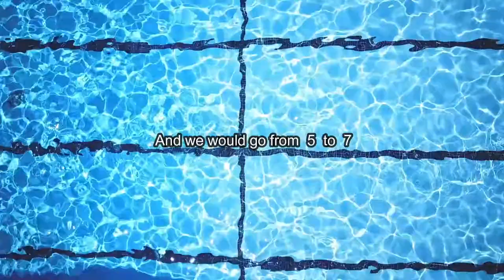Michael Phelps - G.O.A.T.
"I don't want to be the second Mark Spitz, I want to be the first Michael Phelps" - MP

Michael Phelps was only 15 when he made the American swimming Olympics team for Sydney 2000. He finished just fifth in the 200-metre butterfly final but he would win golds four years late.

We believe these videos are fair use because: They are transformative in a positive sense; we take clips from various sources to help create an atmospheric feeling that will help people in hard situations in their life. We also do not wish to use the heart of any piece of work that would perhaps decrease the market value of the original content, if anything we hope to promote the content so that people can reach out and subsequently increase the market value."